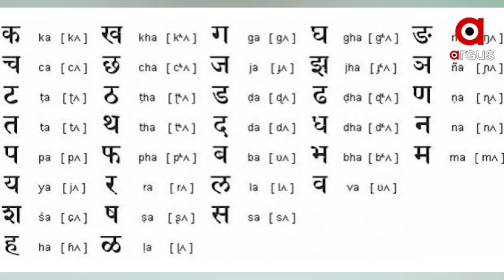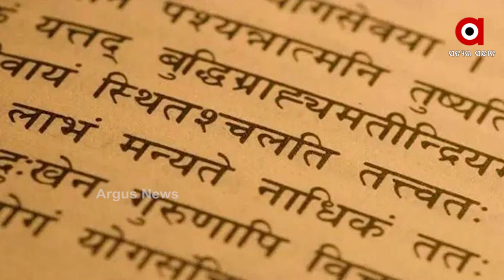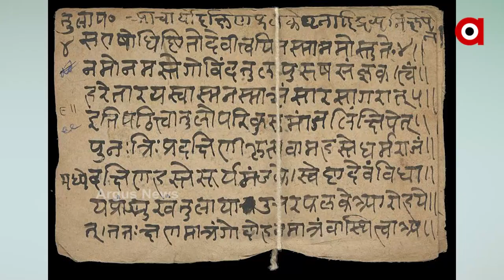ସଂସ୍କୃତ ଭାଷାକୁ ଦେଶର ରାଷ୍ଟ୍ର ଭାଷା କରିବାକୁ ଚାହୁଁଥିଲେ ଆମ୍ବେଦକର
ସଂସ୍କୃତ ଭାଷାକୁ ସେ ଖୁବ ଭଲ ପାଉଥିଲେ। ସେ ଜାଣିଥିଲେ ସଂସ୍କୃତକୁ ରାଷ୍ଚ୍ରଭାଷା କଲେ ବିଭିନ୍ନ ଭାରତୀୟ ଭାଷା ମଧ୍ୟରେ ଥିବା ବିବାଦ ଦୂର ହେବ। କଂଗ୍ରେସ ନେତା ମାନଙ୍କର ବିରୋଧ କାରଣରୁ ସଂସ୍କୃତ ରାଷ୍ଟ୍ରଭାଷାର ମାନ୍ୟତା ପାଇ ପାରି ନ ଥିଲା। ବର୍ତମାନ ସଂସ୍କୃତ ସପ୍ତାହ ପାଳନ ହେଉଛି ।